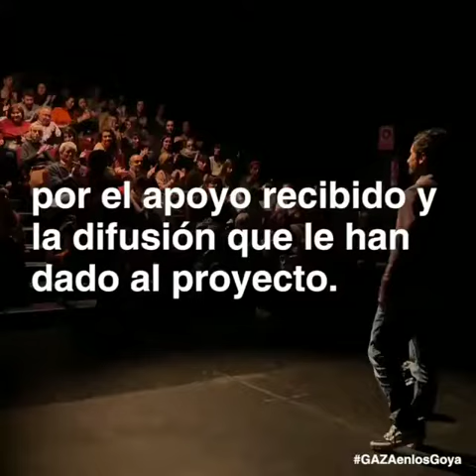El Retorno Producciones - Proyección de Gaza en el Teatro del Barrio Facebook HD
Vídeo resumen de la proyección del cortometraje GAZA, ganador del GOYA al mejor corto documental, y de la presentación de la campaña BDS de Boicot, Desinversiones y Sanciones al Estado de Israel para acabar con la ocupación, la colonización y el apartheid.